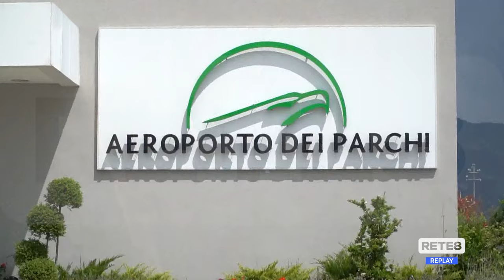Tragedia Air Show - Inchiesta e domande sulla morte di Dal Pozzo